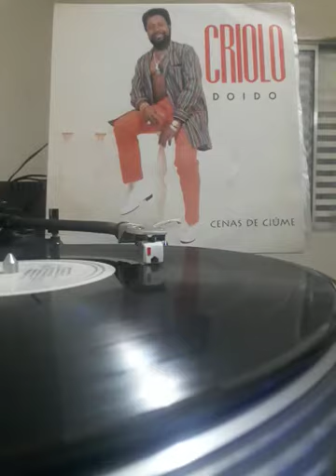Crioulo doido calundu